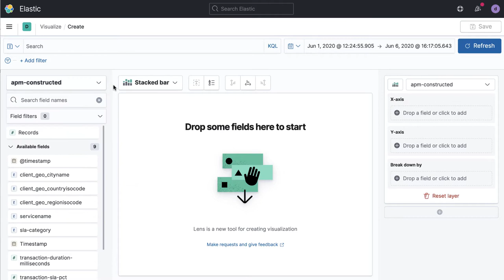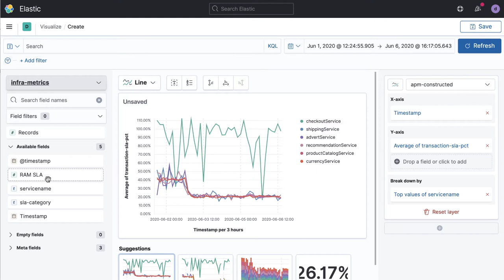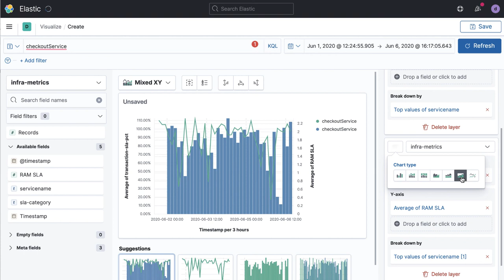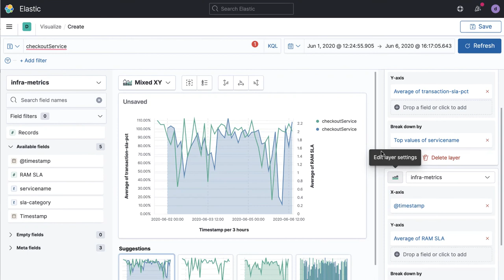How to Visualize Multiple Data Sets with Kibana Lens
In this video, we show how Kibana Lens can help you visualize two different data sets (indices in Elasticsearch terms) using layers. Learn how to independently style the chart type for each layer and how to effectively compare the results.